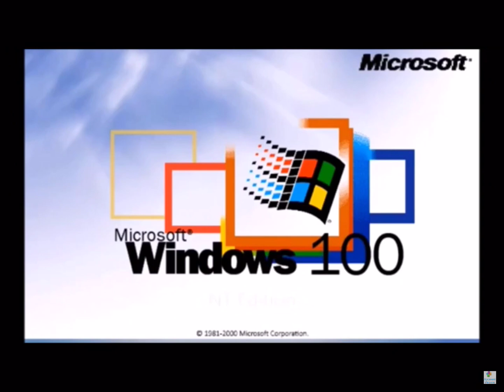Windows 100 NT